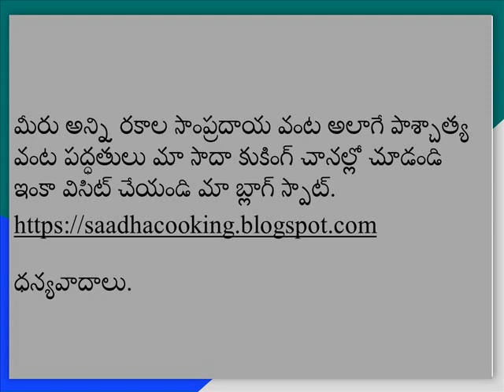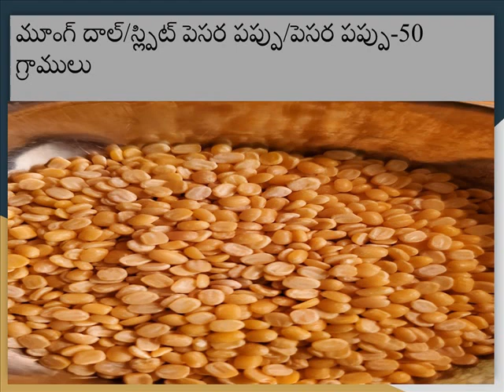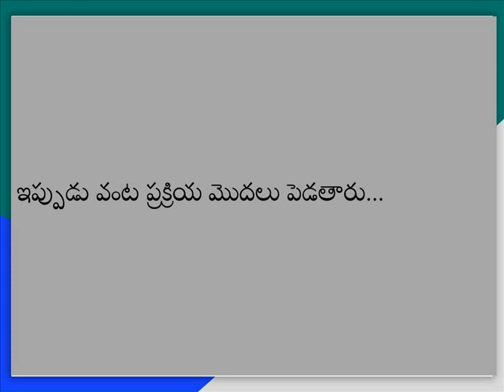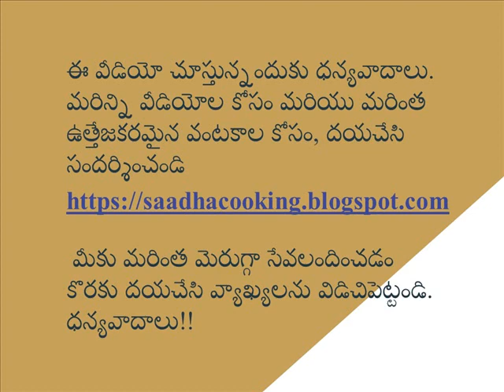క్యాబేజీ ఫ్రై లేక వేపుడు